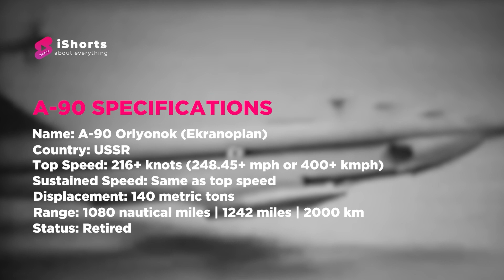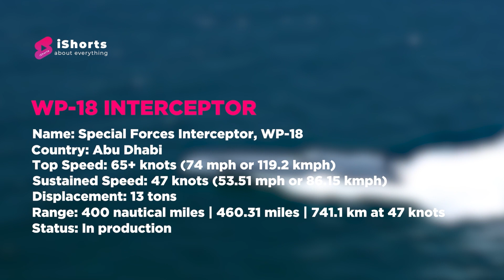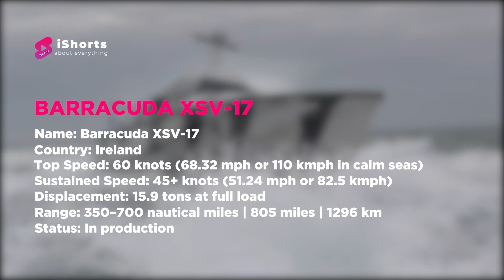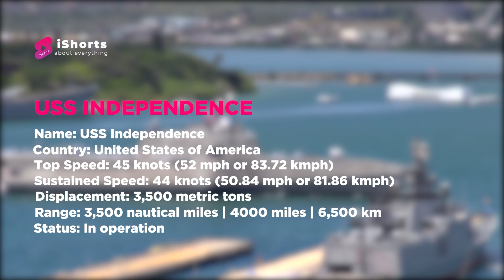TOP 5 Most Fastest Navy Ship in The Worlds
TOP 5 Most Fastest Military Navy Ship in the Worlds, 10 Best Navy Ship Top Speed and Durability. Navy ships must be able to navigate choppy ocean waters, and they must also be able to handle enemy forces. These two requirements do not allow these ships to reach the same top speeds that other watercraft can; however, they can still be impressively fast.

Here is TOP 5 Most Fastest Navy Ship in The Worlds:

1. A-90 ORLYONOK

The A-90 Orlyonok is a Russian-built, amphibious, ground effect vehicle (ekranoplan) that could reach speeds in excess of 400 kilometers per hour—an astonishingly fast speed. This craft was capable of gliding a few meters above the water surface due to the ground effect, and it could achieve an altitude of 3,000 meters. Sadly, due to other military priorities, only five were built in the 1970s, and all were retired by 1993.

►Name: A-90 Orlyonok (Ekranoplan)
►Country: USSR
►Top Speed: 216+ knots (248.45+ mph or 400+ kmph)
►Sustained Speed: Same as top speed
►Displacement: 140 metric tons
►Range: 1080 nautical miles | 1242 miles | 2000 km
►Status: Retired

2. Special Forces Interceptor, WP-18

The WP-18 is the newest entrant in the world of fast watercraft and is built by a relatively new company as well, Abu Dhabi MAR. The purpose of the craft is interception, and it will be used by the navies and coast guards of the countries that purchase it.

The cruising speed of the WP-18 is an impressive 86 kmph—about as fast as driving a car on a highway. It's amazing to think that this craft can maintain that speed on choppy waters. The shape of the WP-18 allows it to cut through the waves and achieve that speed. The top speed, however, may require calmer seas.

►Name: Special Forces Interceptor, WP-18
►Country: Abu Dhabi
►Top Speed: 65+ knots (74 mph or 119.2 kmph)
►Sustained Speed: 47 knots (53.51 mph or 86.15 kmph)
►Displacement: 13 tons
►Range: 400 nautical miles | 460.31 miles | 741.1 km at 47 knots
►Status: In production

3. Barracuda XSV-17

The design of Barracuda XSV 17’ is for a 17m very high speed, wavepiercing Interceptor / patrol vessel. Operational roles are envisaged as for long range extended patrol offshore utilising its 700nm range, for high speed pursuit and apprehend and for coastal and offshore surveillance.

Propulsion is by Caterpillar- twin C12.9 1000hp engines and Metamarine Surface drives. XSV 17 is capable of maximum speeds of 53kts. A crew of 6 are comfortably seated on high tech shock mitigation seats with additional bench seating for 4 aft in her main cabin for a total of 10 personel.

►Name: Barracuda XSV-17
►Country: Ireland
►Top Speed: 60 knots (68.32 mph or 110 kmph in calm seas)
►Sustained Speed: 45+ knots (51.24 mph or 82.5 kmph)
►Displacement: 15.9 tons at full load
►Range: 350–700 nautical miles | 805 miles | 1296 km
►Status: In production

4. USS Independence

USS Independence (LCS-2) is the lead ship of the Independence-class of littoral combat ships. She is the sixth ship of the United States Navy to be named for the concept of independence. The design was produced by the General Dynamics consortium for the Navy's LCS program, and competes with the Lockheed Martin designed Freedom variant.

With 11,000 cubic metres (390,000 cu ft) of payload volume, she was designed to carry two mission modules, allowing the ship to do multiple missions without having to be refitted.

►Name: USS Independence
►Country: United States of America
►Top Speed: 45 knots (52 mph or 83.72 kmph)
►Sustained Speed: 44 knots (50.84 mph or 81.86 kmph)
►Displacement: 3,500 metric tons
►Range: 3,500 nautical miles | 4000 miles | 6,500 km
►Status: In operation

5. USS Freedom

USS Freedom (LCS-1) is the lead ship of the Freedom-class littoral combat ship for the United States Navy. She is the third vessel to be so named after the concept of freedom. She is the design competitor produced by the Lockheed Martin consortium, in competition with the General Dynamics–designed USS Independence.

She is designed for a variety of missions in shallow waters, minesweeping and humanitarian relief, capable against submarines and small ships, but not designed to take on large warships. The ship is a semi-planing monohull design capable of over 40 knots.

►Name: USS Freedom
►Status: In operation

00:00 TOP 5 Fastest Navy Ship
00:45 A-90 Orlyonok
01:42 Special Forces Interceptor WP-18
02:52 Barracuda XSV-17
04:22 USS Independence Class
05:41 USS Freedom Class
07:03 Ends